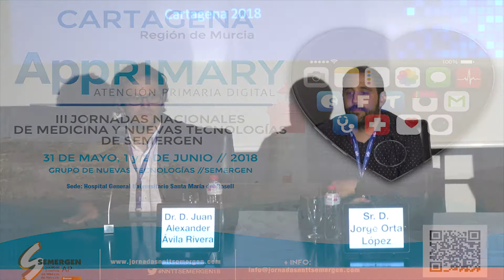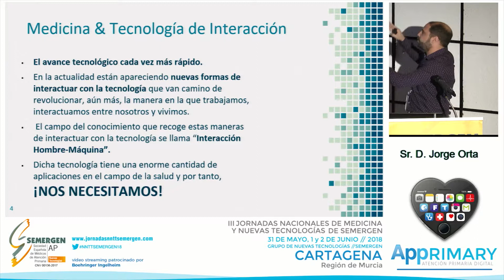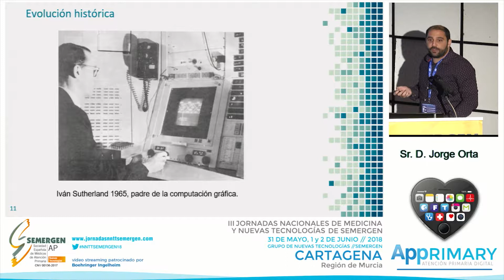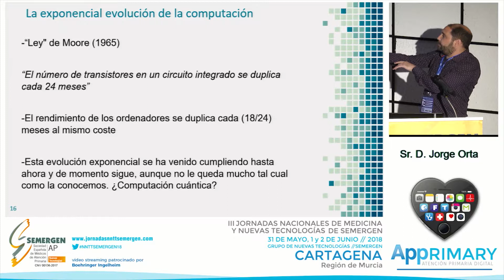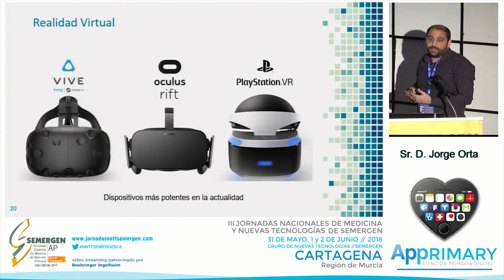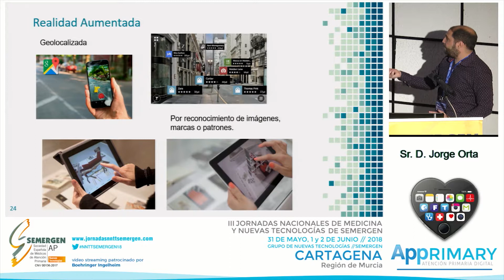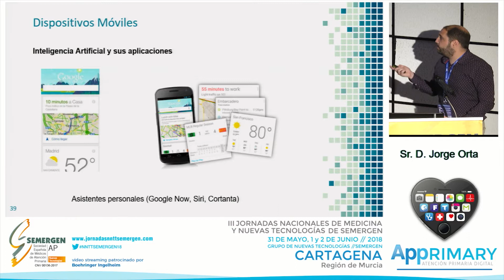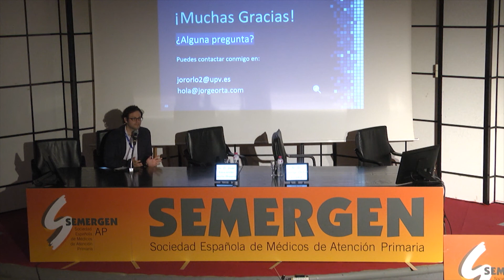Tecnologías de interacción en medicina, nuevas oportunidades. D. Jorge Orta López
Moderador:

Dr. D. Juan Alexander Ávila

Médico de Familia. Centro de Salud Las Albarizas. Marbella. Miembro del Grupo de Trabajo de Nuevas Tecnologías de SEMERGEN.

Ponente:

Sr. D. Jorge Orta López

Investigador y profesor asociado. Universidad Politécnica de Valencia. Campus de Alcoy. Alicante.

III JORNADAS NACIONALES DE NUEVAS TECNOLOGÍAS Y MEDICINA organizadas por el Grupo de Trabajo de Nuevas Tecnologías de SEMERGEN